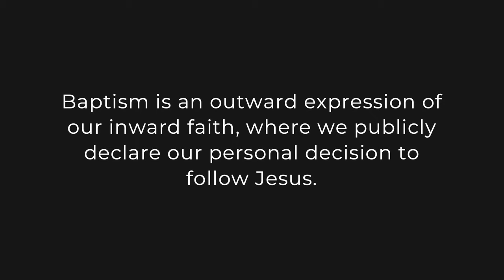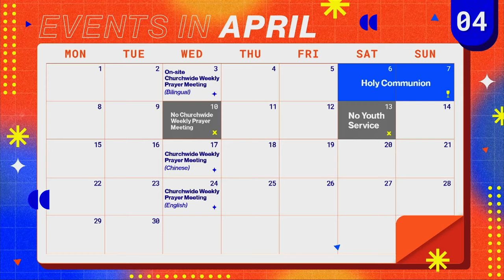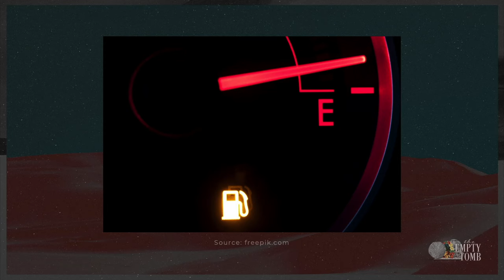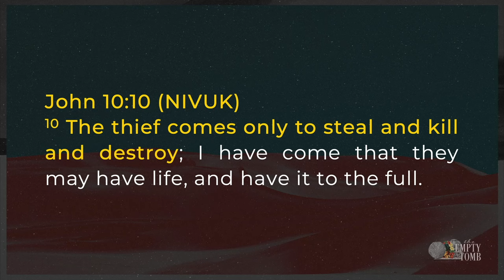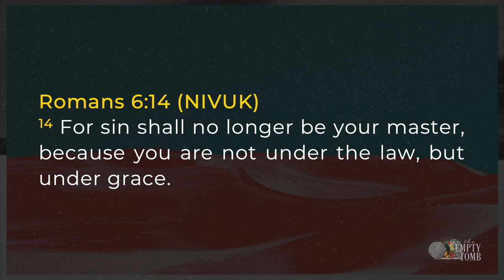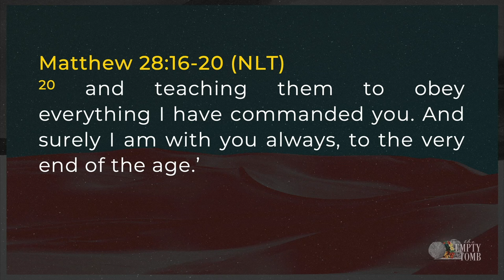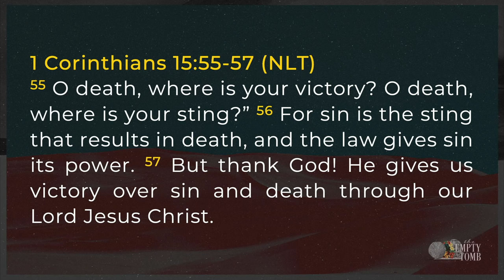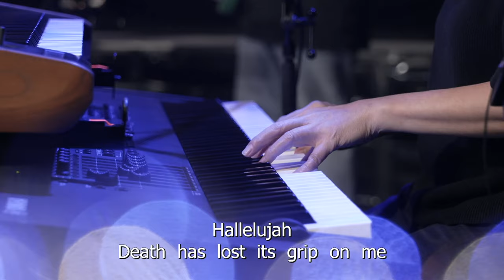Youth Service | The Empty Tomb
Pastor Charmaine Cheong
30 March 2024

Ministry Song: Living Hope
Version: Living Hope version
Author: Brian Johnson & Phil Wickham
Year & Publisher: 2017 Phil Wickham Music; Simply Global Songs; Sing My Songs; Bethel Music Publishing